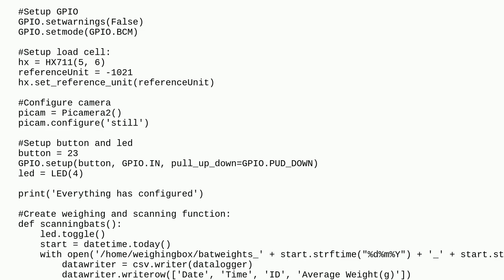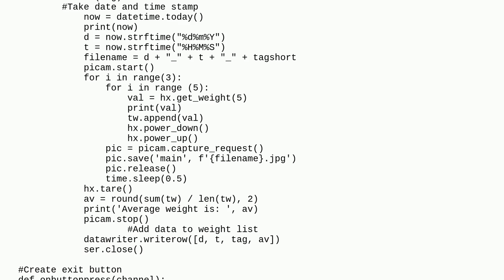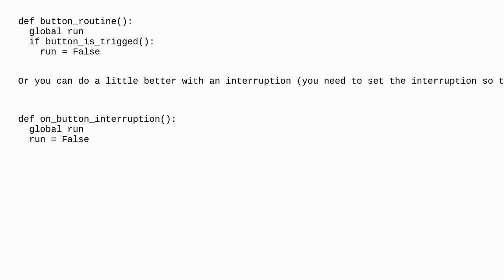Raspberrypi: Button to Quit While Loop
Button to Quit While Loop

A special thanks goes out to the awesome community

  gpio python